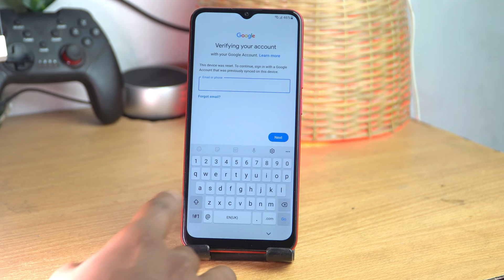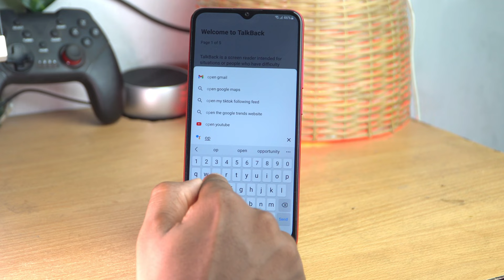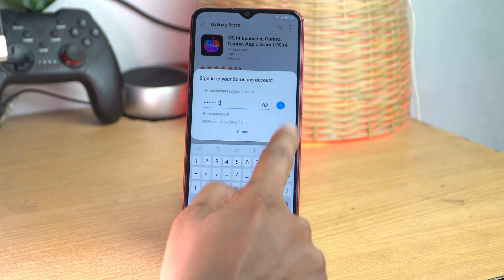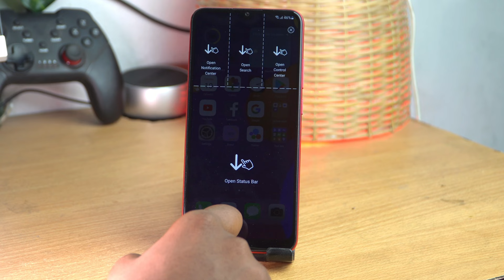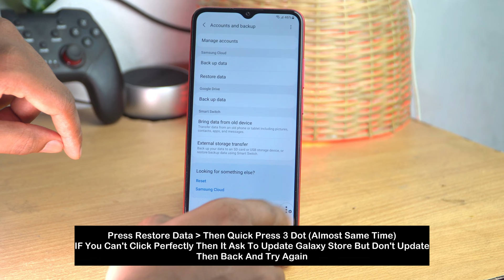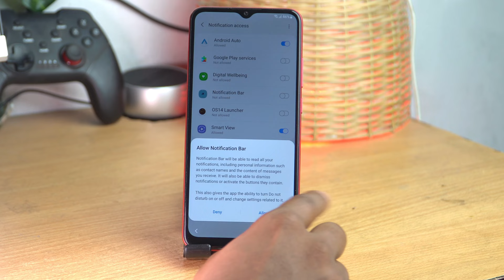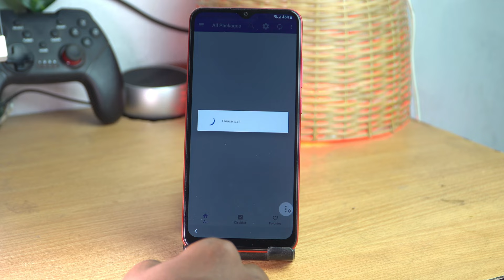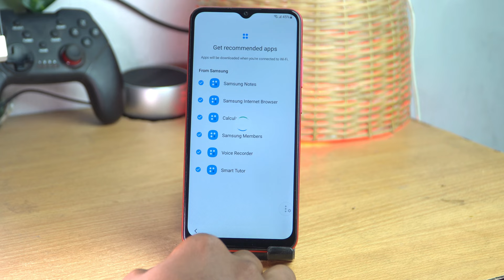Without PC - Samsung A02 Frp Bypass 2022 Android 11 [ Old Method Not Work ]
Releted Topics :
Samsung A02 Frp Bypass Without Alliance Shield X